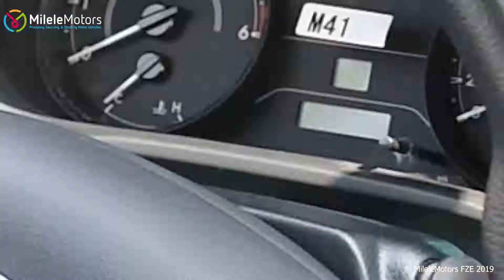(LHD) | Totoya | Hilux | Double Cab | 2.4L | Diesel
🚗Toyota Hilux DC Gray 2.4 Diesel  LHD🚗

🚘 BRAND NEW 2019 PETROL/DIESEL LAND CRUISER FOR EXPORT 🚘

🚘 BRAND NEW CARS FOR EXPORT DUBAI 🚘

🚘 CARS EXPORT UAE 🚘

🚘 TAX FREE BRAND NEW MOTOR VEHICLES 🚘

🚘BRAND NEW CARS IN RIGHT OR LEFT HAND STEERING 🚘

🚘 BRAND NEW CARS MANUAL OR AUTOMATIC 🚘

🚘 {Interior & Exterior } review with Price, Specifications and Features by milelemotors.com

🚘 Brand new Japan spec 🚘

🚘 Cars Export UAE possible with worldwide shipping possible 🚘

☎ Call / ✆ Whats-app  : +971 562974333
Milele Motors
Showroom #11, Dubai Auto Zone